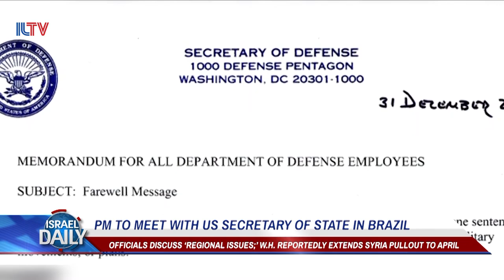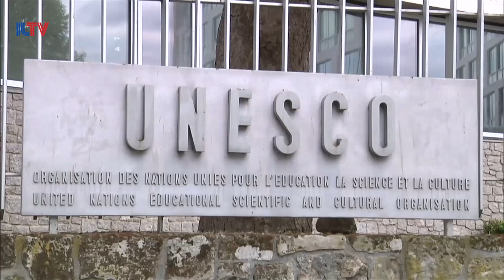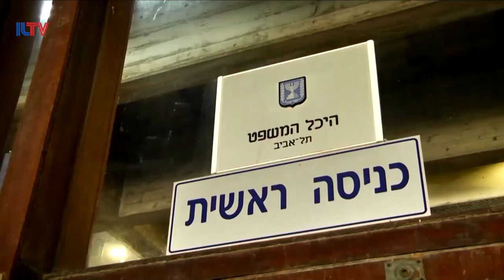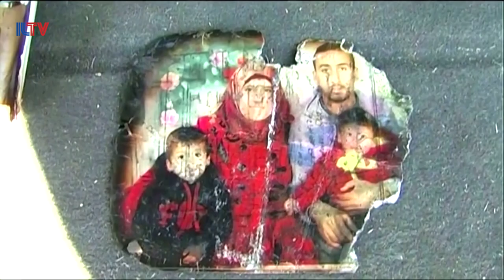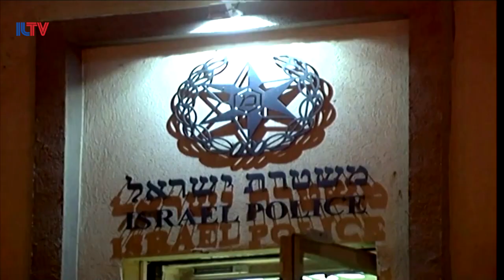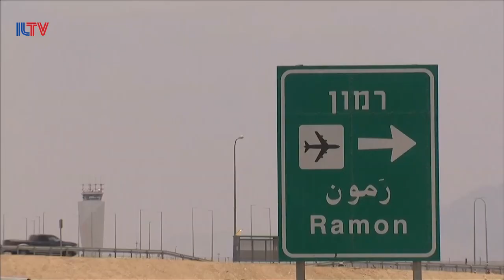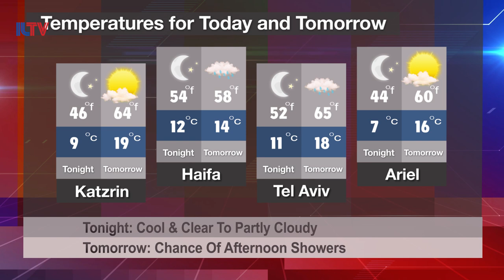Your News From Israel- Jan. 01, 2019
Labor party leader Avi Gabbay dissolves the opposition’s Zionist union, Palestinian-American citizen Issam Akel is sentenced by the PA to life in prison with hard labor and the inauguration date for the new Ramon international airport is officially set.